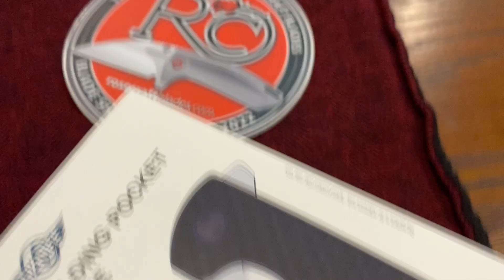New giveaways are posted now in Every Day Blades FB Group!!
Knife reviews and discussion!!